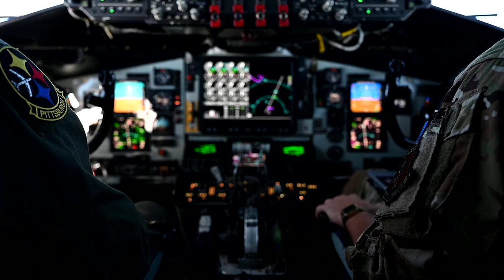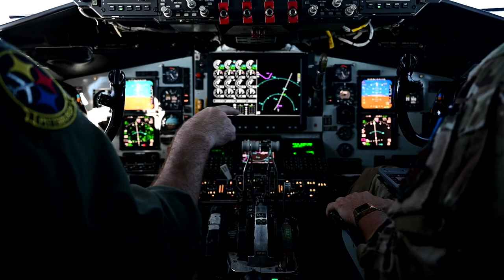Pennsylvania Air National Guard, to perform a Aerial Refueling Training Mission on July 28, 2021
Fueling the Falcon
CORAOPOLIS, PA, UNITED STATES
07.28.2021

BRoll footage of an Air Force F-16 “Falcon” aircraft, assigned to the 115th Fighter Wing, Wisconsin Air National Guard, follows a KC-135 “Stratotanker” aircraft, assigned to the 171st Air Refueling Wing, Pennsylvania Air National Guard, to perform a routine aerial refueling training mission on July 28, 2021, near St. Louis, Missouri. (U.S. Air National Guard video by Tech. Sgt. Bryan Hoover)

Film Credits: Video by Tech. Sgt. Bryan Hoover
171st Air Refueling Wing

ANG
AR
171 ARW
115 FW